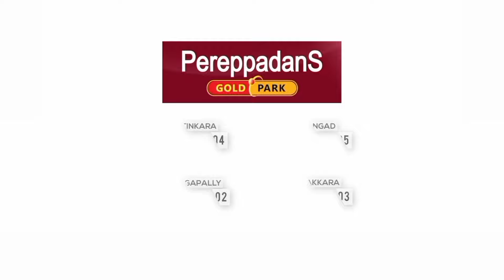കല്യാണ പെണ്ണിനായി 30 പവനിൽ ഒരുക്കിയ നാഗാസ് വെഡിങ് സെറ്റ് | Wedding Set | Pereppadans Gold Park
30 പവന്റെ ഒരു വെഡിങ് സെറ്റ് ആയിട്ടാണ് ഇന്നത്തെ എപ്പിസോഡിൽ വന്നിരിക്കുന്നത്.അതും ഒരു കല്യാണ പെണ്ണായി ഒരുക്കിയിട്ടുള്ള ഒരു എപ്പിസോഡാണ്.കൂടുതൽ അറിയുവാനായി വീഡിയോ മുഴുവനും കാണുക.
✨️അഡ്വാൻസ് ബുക്കിംഗ് സൗകര്യം ഒരു മാസത്തേക്ക് ഒരു പവന്  വെറും 500/- രൂപ. For 4 Months - പവന് 1000/- രൂപ.

കൂടുതൽ വിവരങ്ങൾക്ക് ഉടൻ വിളിക്കൂ 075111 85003

"ഏറ്റവും പുതിയ കളക്ഷൻ ഏറ്റവും കുറഞ്ഞ പണികൂലി"

To know more details on available designs and prices please contact at  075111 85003 or visit our outlets  Karunagappally, Kottarakkara, Nedumangad, Neyyattinkara and Payyannur

Watch following videos to know more about our exclusive collections

Pereppadans group is a 45 years old gold legacy. Our first showroom was set up at Payyannur by the name Kallarackals gold park followed by Karunagappally, Nedumangad, Kottarakkara, and Neyyattinkara by the name Pereppadans gold park.